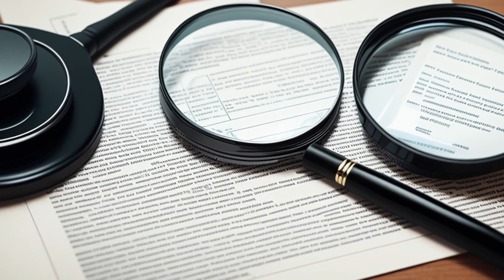Hampton v. North Carolina Pulp Co. (1943) Overview | LSData Case Brief Video Summary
A plaintiff is seeking $30,000 in damages from the defendant for harming their fishing business and property value by disrupting the annual migration of fish upstream due to the defendant's discharge of harmful waste into the Roanoke River. The court questions if the plaintiff's claims meet legal requirements and if they have sustained a peculiar injury.

Hampton v. North Carolina Pulp Co. (1943)
United States District Court for the Eastern District of North Carolina
49 F. Supp. 625